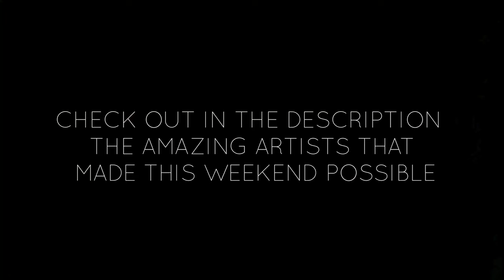Harmony HQ Street Art Event Barcelona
On the 4th and 5th of March, in the heart of Poblenou, our 350m2 warehouse and its white walls were finally painted! Amazing artists came to our warehouse and used their talent to make the place a unique piece of art.